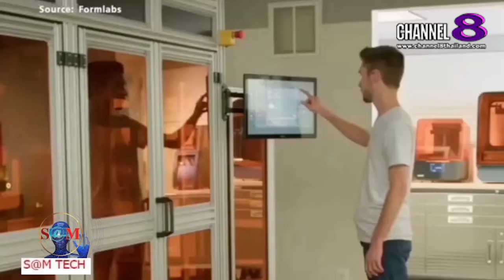TheSaMET!NEWS : "BREAKING​ NEWS" สั่งพิมพ์หน้าตัวเองเป็นตุ๊กตาโมเดล